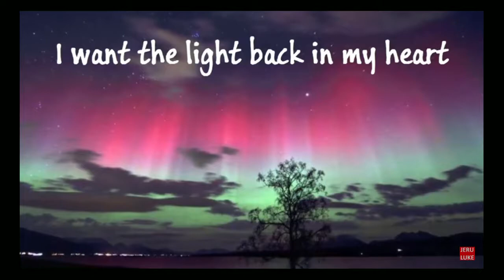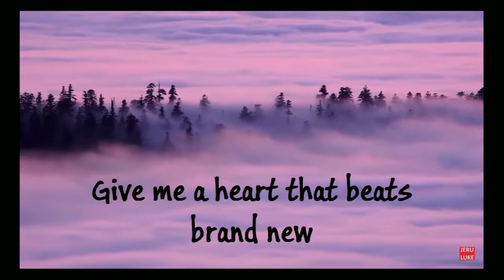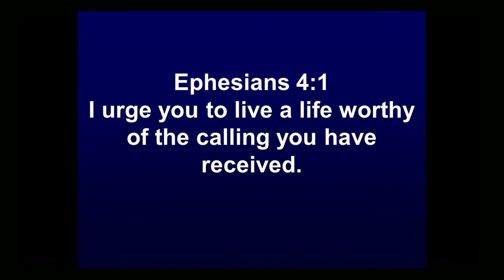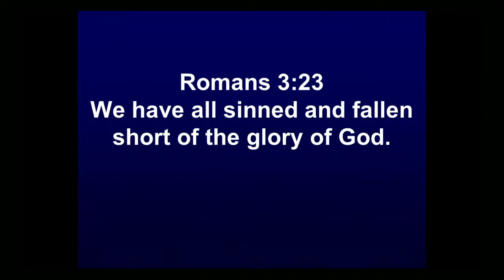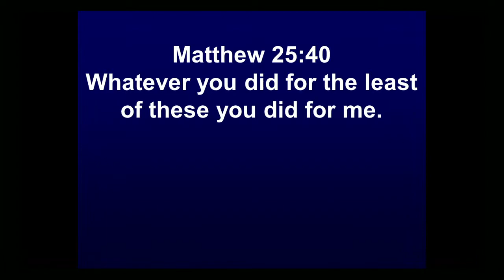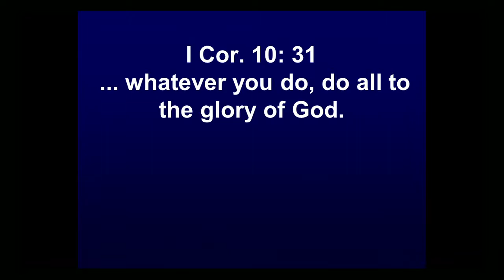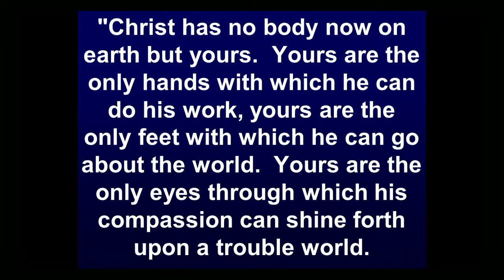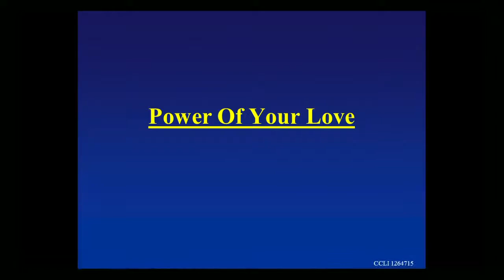2017/08/05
Christine Schultz delivers a heartfelt message about the gift of love and a new life in Christ.